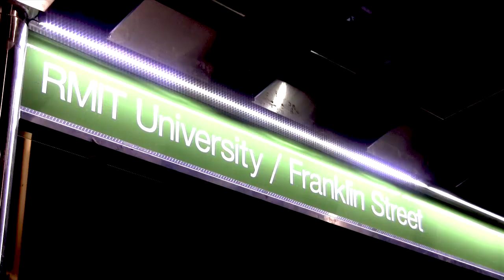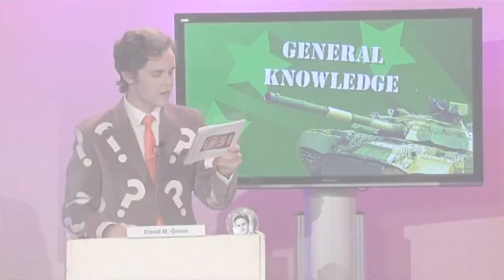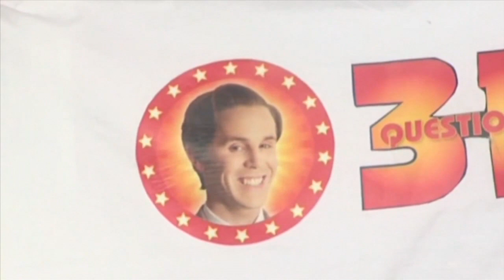In Pit Lane TONIGHT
With a spare night to ourselves in the RMIT Studio and no regular show to do, we thought we might just have a bit of fun and play tonight show hosts.
So here it is. IN PIT LANE TONIGHT the first episode in a series of one.
Our special guests are David M Green from 31 Questions, Tony Avard from Follies of Youth and the band Animal Hands.